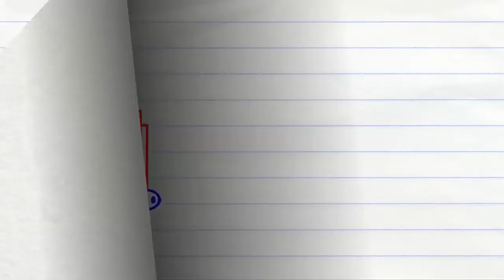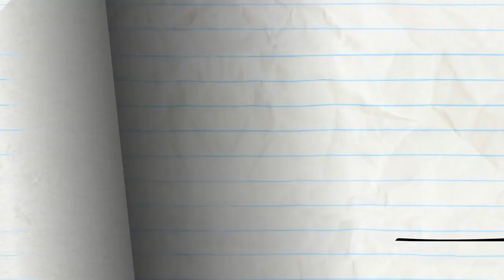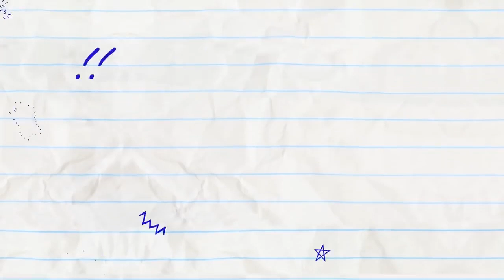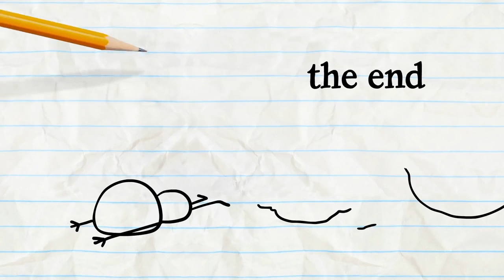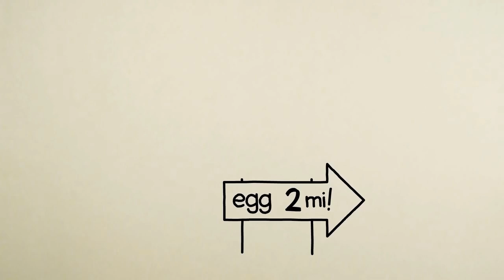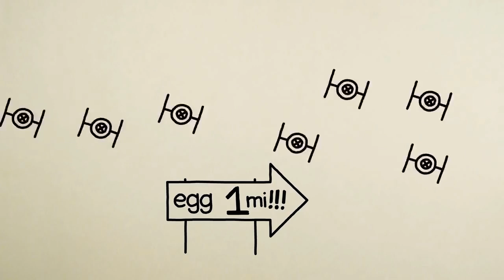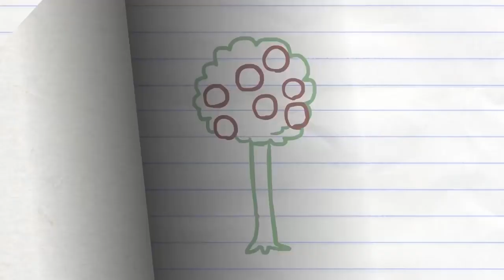DAT CARTOONS Pencilmate Breaks the Fourth Wall -in- OFF THE WALL - Pencilmation Compilation for Kids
Pencilmate breaks all the walls in this OFF THE WALL Pencilmation Compilation!

0:00 - TV TRAUMA
Pencilmate and Mini P fight for the remote until they become the stars of their own show.

3:00 - NO PAIN, NO GAME

4:42 - A-DOOR-ABLE

6:08 - BUTTON ROUGE

8:08 - CLIMB AND PUNISHMENT

10:01 - UPS AND DOWNS
What is up? What is down?

12:47 - LINE AND DINE

14:57 - HOUSEBROKEN

16:35 - DING DONG DANG

18:48 - OUTBOXED

21:19 - STAR WOMBS
Reproduction meets Star Wars.

23:40 - BORDER DISORDER
Was the apple tree before the border or the border before the apple tree?

25:04 - GROUCH POTATO
The Pencil decides to give a grouchy couch potatoon some exercise.

ABOUT PENCILMATION :
Pencilmation is a cartoon channel for kids and not-too-serious grown-ups. It is made with love and a lot of fun by an international team helmed by Ross Bollinger who started the channel alone in his room a long time ago. Follow the new, wacky, and often times quite silly adventures of Pencilmate, Little Blue Man, Pencilmiss and other toons every Tuesday and Saturday.